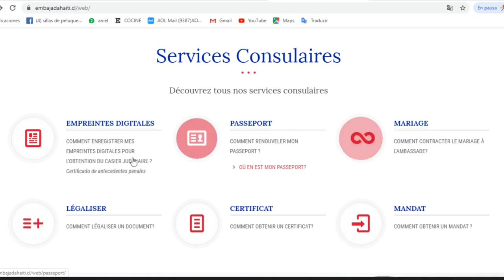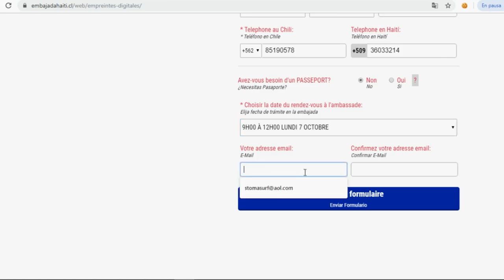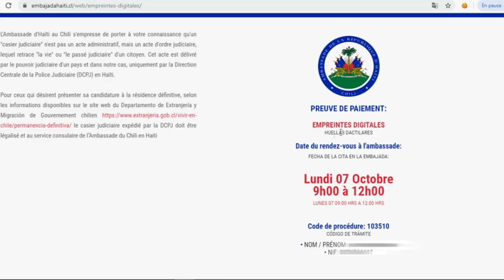Prezantasyon Sit Wèb Anbasad Dayiti nan Chili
Anbasad Dayiti nan Chili ap fè tout moun konnen ke kounye a tout sèvis konsilè yo disponib sèlman ak randevou sou entènèt. Al sou sit la pran lè w pou ka regle koze papye w